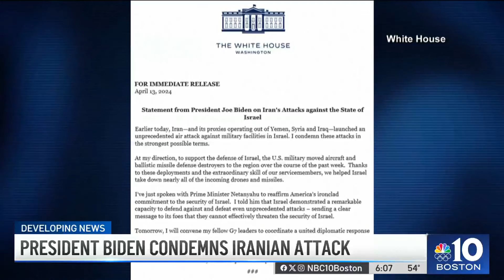President Biden meets with G7 leaders after Israel vows to respond to Iran's attack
President Biden condemns the Iranian attack on Israel.